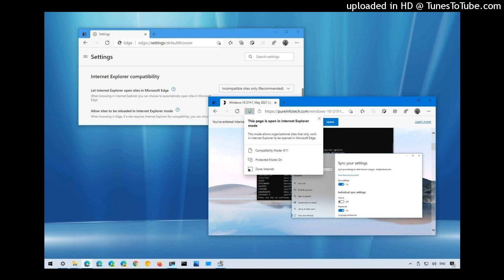THEENDPART2 BY LONEWLF